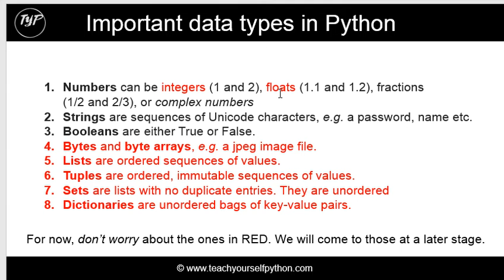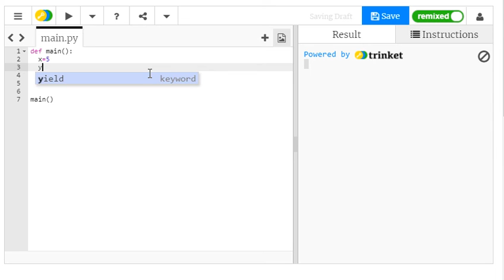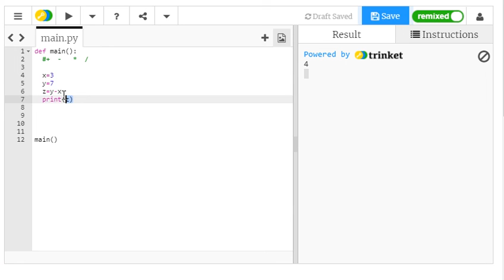#3-Variables,DataTypes,BasicOperators - absolute beginner series by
- your one stop for all things python. BRING LEARNING TO LIFE with pedagogically tried and tested lessons, videos, turorials and the highly popular new solve and learn series which takes beginners through the concepts of python right from variables to user input to lists, dictionaries and file handling.  The series includes end of unit challenges, and tests, complete with solutions for teachers. The key is to prepare learners for NEAs, controlled assessments, coursework or mini projects. is the tried and tested way to get ahead - for learners, educators and teachers alike.